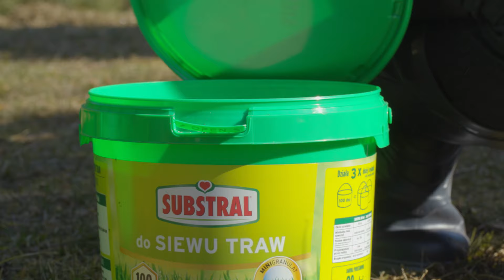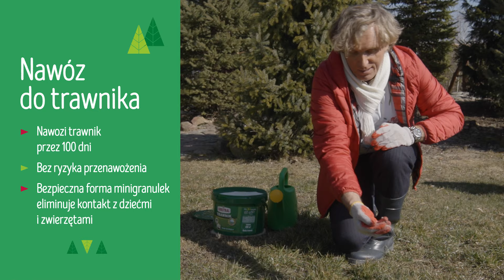Zagajamy jak przygotować trawnik na sezon | Artur Zagajewski & Substral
Ogród przez cały rok - to nowa seria filmów poradniczych od Pana dr Artura Zagajewskiego - doktora nauk rolniczych, geologa, gleboznawcy, mineraloga, popularyzatora przyrody, miłośnika piękna i niepoprawnego optymisty. Swoim niezawodnym uśmiechem, ogromną pasją do ogrodu oraz ogromną wiedzą edukuje i zjednuje sobie rzeszę fanów, nie tylko wśród posiadaczy ogrodów!

W tym odcinku zagajamy o tym jak przygotować nasz trawnik na sezon aby był piękny, zielony i gęsty jak dywan. Jak poprawnie przeprowadzić dosiewkę trawnika, jakie nawozy wybrać do jego odżywienia? Na te i wiele innych pytań odpowiedź znajdziesz w naszym najnowszym odcinku!

Zajrzyj na naszą stronę, gdzie znajdziesz jeszcze więcej porad dla ogrodników!